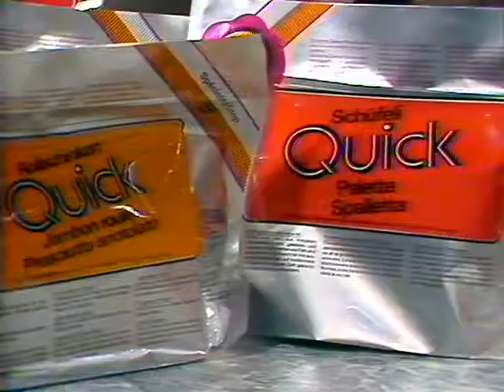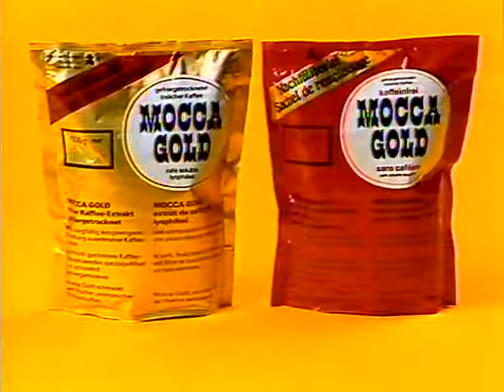Coop Mittwochstudio, Folge 171 vom 10. Dezember 1980